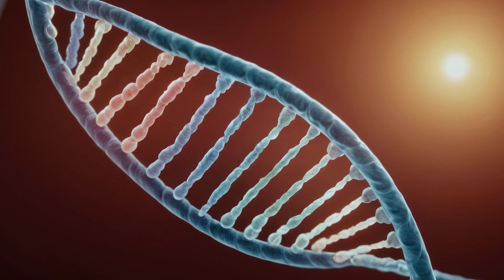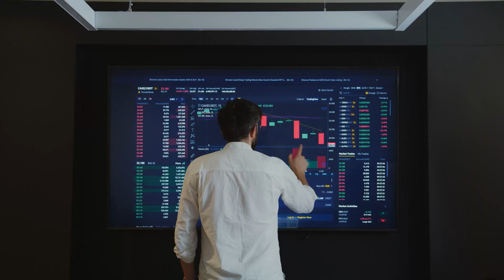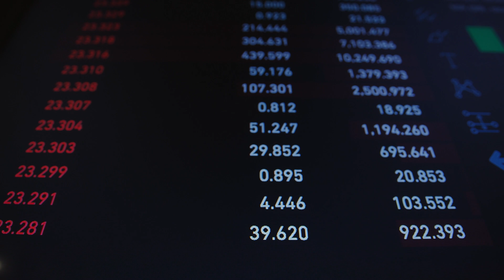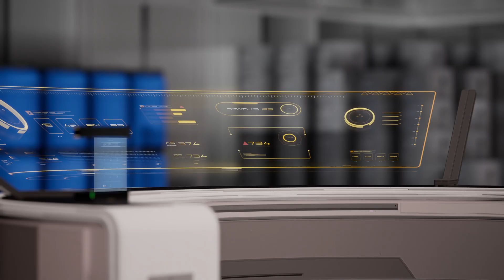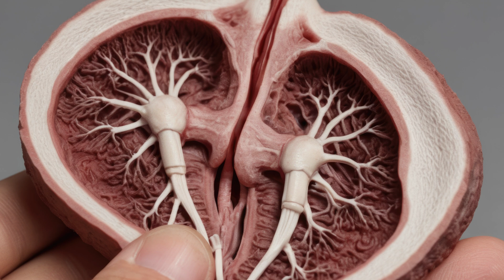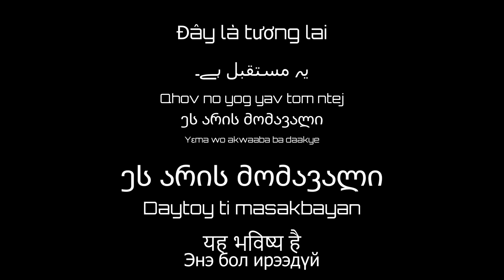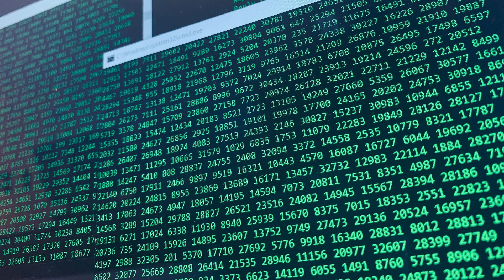Shocking AI Predictions | 1000 Years Into The Future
Embark on a journey with us as we dive deep into the future, exploring what lies ahead for humanity in the next 10 to 1000 years. In a world wrapped in uncertainty, where the concepts of scary and thrilling intersect, we probe the possibilities that await us. From groundbreaking technological advancements to profound societal changes, we scrutinize how humanity might evolve, adapt, and thrive in the face of challenges that today seem almost insurmountable.

This video peels back the layers of what the future holds, examining both the hopeful prospects and the daunting uncertainties that define our path forward. Will humanity flourish in new interstellar societies, or will we struggle to overcome the existential risks that accompany our technological prowess? How will we navigate the ethical dilemmas of advanced AI, genetic engineering, and life extension? And in the face of climate change and resource scarcity, how will our planet, and our place upon it, transform?

As we look 100 or even 1000 years into the future, we confront not just the scary aspects of the unknown but also the incredible potential for humanity to innovate and transcend its current limitations. Join us as we explore a future where humanity's resilience, ingenuity, and spirit are tested like never before. The future is a canvas of vast potential - let's imagine together how we might paint it.

Remember, while the future may hold uncertainty, it also offers us the opportunity to dream big and work towards a world where humanity doesn't just survive; it thrives.

Join us on a journey through time and ensure you don't miss any of our fascinating insights into the future.